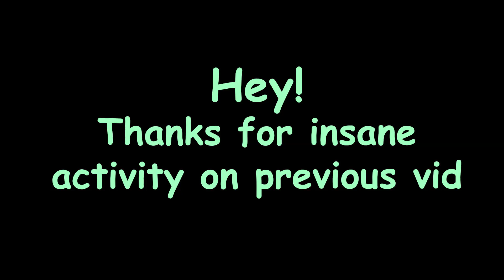Paws Transformation (Part 2)